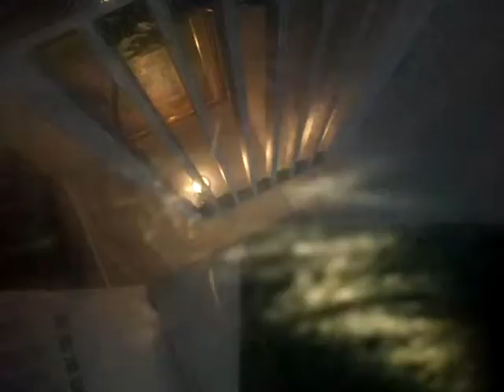dia nyamar dong paper dolls #2